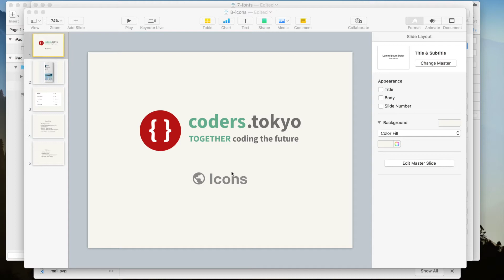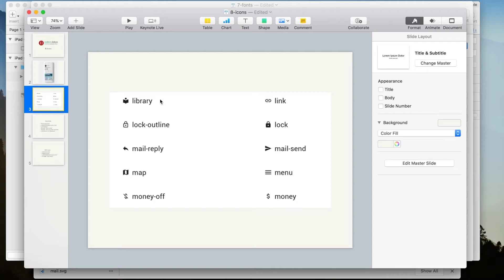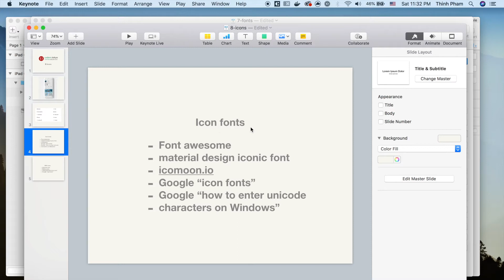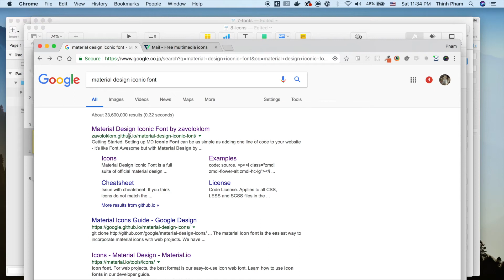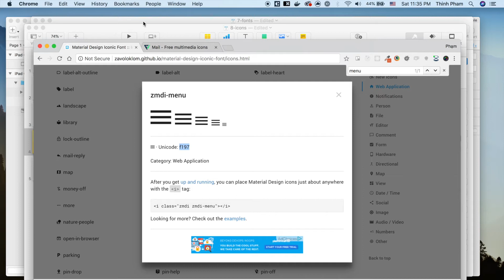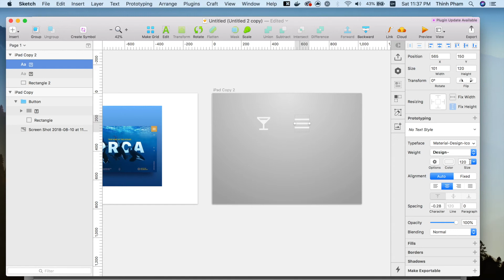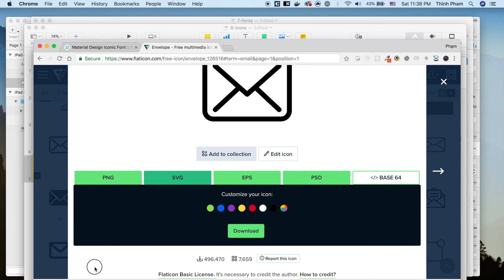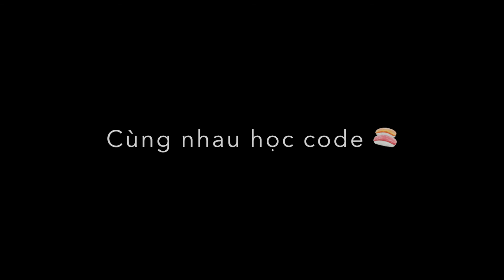Bài 8 - Icons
Đây là những kiến thức mà bạn không được học ở các trung tâm lập trình, mà lẽ ra các bạn nên được học trước khi học về CSS.